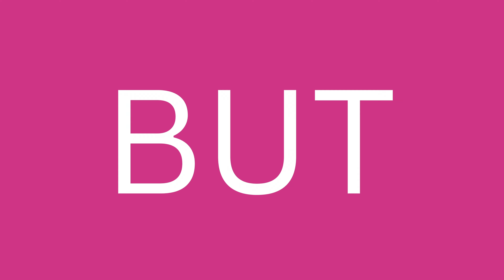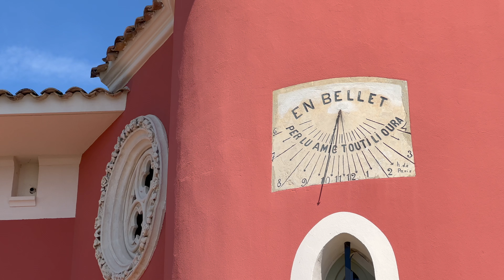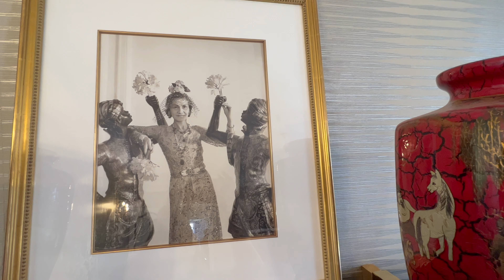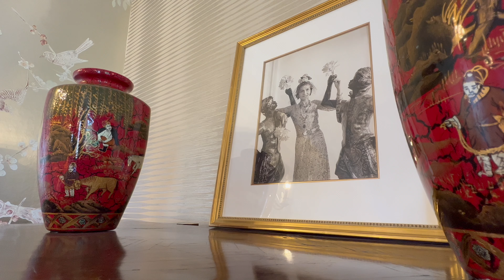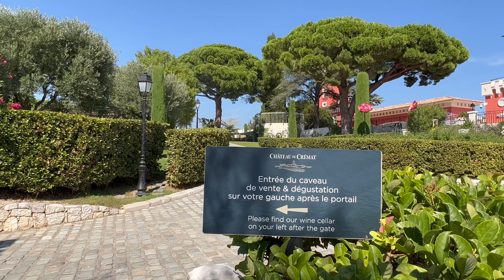WINE from Nice & Coco Chanel's Secret | French Riviera Travel Guide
Explore a hidden vineyard treasure in Nice, France! 🍇🍷
It's September - and the grape harvest in the south of France is in full swing. While Provence boasts renowned vineyards, the Côte d’Azur may not immediately spring to mind as a wine region. However, nestled within the city limits of vibrant Nice lies a charming secret – "Le Bellet."
Join us on a unique journey as we not only guide you to one of Nice's most celebrated wineries, Château de Crémat, but also roll up our sleeves to participate in the annual grape harvest.
Plus: Discover the story of how Coco Chanel drew inspiration for her iconic logo at the enchanting château!
Get ready to taste the flavors of the Côte d’Azur, dive into Nice's wine culture, and uncover the fascinating connections between history, fashion, and wine in this latest "Riviera Go!" adventure.

Useful links & info:

Here’s where WE went grape harvesting and where YOU can go for wine tastings and a tour of the château - or even celebrate your wedding:

Address: 442 Chemin de Crémat, F-06200 NICE

Visits & Wine Tasting:

🍇 Visit “Experience”: 45 min - 1 hour (€20 per person)
You’ll discover all the secrets of viticulture and wine-making methods used at Château de Crémat, tasting included.
Mon-Sat at 10 AM and 4 PM

🍇 Visit “Mademoiselle”
Same as the above PLUS discovery of Coco Chanel’s connection to the château, including a visit of the interiors, which have been refurbished with the furniture from the Ritz in Paris, including the furniture that was in the Coco Chanel suite.
Mon-Sat at 11.30 AM and 2 PM

Where to buy wine from Château de Crémat?
🍇 in boutique at Château de Crémat (open Mon-Sat 10-17.30 / 10 AM - 5.30 PM - wine tasting possible)
🍇 online on their website
🍇 at specific wine stores in and around Nice (like Cave Rivoli, Côté Vin, Nicolas)

Aila’s website with lots of info on the French Riviera (in German)

00:00 Introduction
00:50 Chapter 1: From the vine to the bottle
05:07 Chapter 2: How Coco Chanel came up with her iconic logo
07:02 Chapter 3: Château de Crémat for you